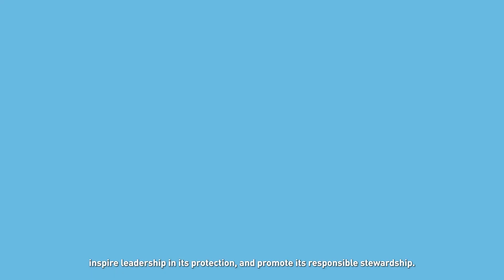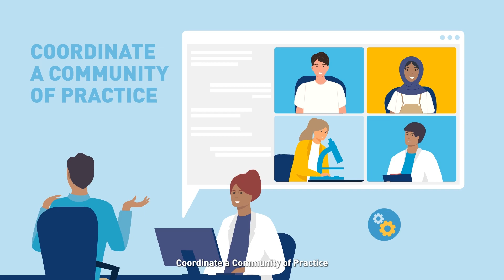Ocean Decade Capacity Development Facility - Presentation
From climate change to sustainable food production and resilient economic growth, the ocean has the potential to solve many of the world's most pressing issues. But unlocking this potential requires knowledge, people and institutions with the skills and ability to turn knowledge into sustainable solutions.

That's where the Ocean Decade Capacity Development Facility comes in. This new mechanism will identify the skills that ocean stakeholders need and develop their capacities to deliver sustainable ocean solutions.